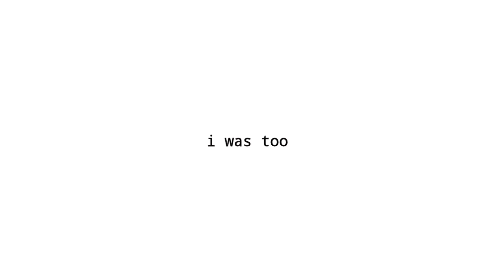LITTLE MONTAGE OF MY DAY IN TURIN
this video is pretty awful and terrible quality but i just took random clips of my day in turin and didn't want them to go waste lol

heres a little, in depth explanation of everything i did (which you definitely don't care about but i'm gonna give it you anyways - you're welcome) ;
-vintage and second hand shopping galore
-went to a vegan cafe where they you got to choose a main and dessert for 10 euros (i got bbq tempah and a raw cake)
-walked around aimlessly
-visited parco valentino and the free bit of the medieval castle
-discovered my new favourite chocolate (gianduiotto) which happens to be vegan, IT's SO SO GOOD

don't worry, my next travel video is my weekend exploring venice, padua and verona so is a bit more exciting (hopefully)

it's crazy that i've already been here 2 months!! only a month left to take advantage of this beautiful country!

personal: @hi_its_kyliep
vegan: @someveganshit